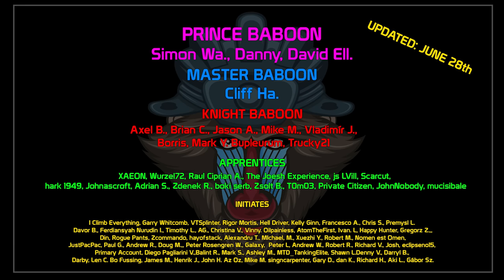Turdvagn - Uh-oh! !| World of Tanks